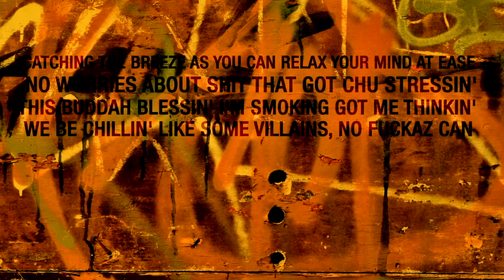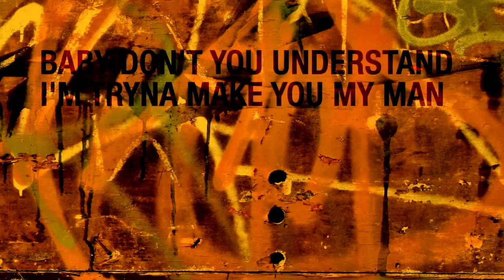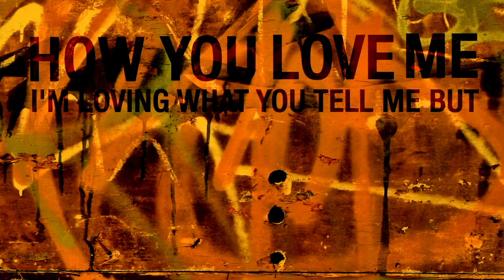LiL' Gang$ta - Ride With Me ft. iKhandy (Official Lyric Video)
LiL' Gang$ta - Ride With Me ft. iKhandy